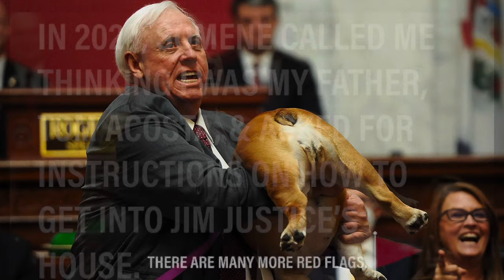Smile: Why I Went To San Francisco To Fight Homelessness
An American Tragedy: “Smile” — Part II of a 3 Part Series

My life is very much at-stake right now. I am not “doing this for fun,” or anything like that; I am literally 𝐟𝐢𝐠𝐡𝐭𝐢𝐧𝐠 𝐜𝐡𝐫𝐨𝐧𝐢𝐜 𝐡𝐨𝐦𝐞𝐥𝐞𝐬𝐬𝐧𝐞𝐬𝐬 𝐀𝐍𝐃 𝐅𝐎𝐑 𝐀𝐋𝐋 𝐓𝐇𝐀𝐓’𝐒 𝐑𝐈𝐆𝐇𝐓 𝐅𝐎𝐑 𝐀𝐋𝐋 𝐎𝐅 𝐌𝐘 𝐅𝐀𝐌𝐈𝐋𝐘 𝟐𝟒/𝟕, 𝟑𝟔𝟓+.

Right now, 𝐟𝐨𝐫 𝐞𝐯𝐞𝐫𝐲𝐨𝐧𝐞’𝐬 𝐛𝐞𝐬𝐭 𝐩𝐞𝐫𝐬𝐨𝐧𝐚𝐥 𝐬𝐚𝐟𝐞𝐭𝐲, I am doing it AND WITH LESS THAN $100, in a metro area with a population of 7.5 million people; a city where I once visited my mother, but she probably doesn’t even remember, although we were here in 1989 and in 2007. We must have FAITH that HOPE lies in San Francisco 🏳️‍🌈, a place where most of the city was, at one point I believe, built on trash, but the very, very BEST comes from here. I know this because my doctor in Denver was doing his residency right here in the 1980’s, when the AIDS crisis was at its height.

In between times of fighting the never-ending nightmare that is being homeless, from when Tom Acosta, my father, the man who made me homeless in 2016, the one who was paid to complete a mural for US Veterans of the Vietnam War, and instead, chose to become an insurrectionist of the United States of America, then sleep with a seven year old boy in 2023, and when I succumbed to homelessness again after knowing absolutely on January6, 2021, I would likely have to never, NeverNeverNeverGiveUp, and at all times, on September 11, 2020 was when I found out I had HIV from an iPhone app, not a call from a real doctor, an iPhone app, The Man of My Dreeams✨ arrived 15 minutes later, and I asked him not to come, but he really had no other place to go and he was AllAtOnce everything I needed. He assured me on the emotional toll of finding out about a life-threatening diagnosis; Dr. Ginosaur assured me on pretty much the only real, pressing, and major concern I had (in 2020, I mostly already knew I would be okay living with HIV): how did covid affect HIV; Dr. Ginosar told me “we have no information that COVID does affect HIV; but as soon as we know, we will tell you.”

Today, my health, *I think,* 🤷🏻‍♂️ is about the only thing in relatively stable condition, PraiseTheLord✝️🕊️ for that.

Recently, like the reason for leaving McDowellCountyWV (from the largest home, in the poorest rural place in America, and one without running water), I have had to flee Denver, 𝐟𝐨𝐫 𝐞𝐯𝐞𝐫𝐲𝐨𝐧𝐞’𝐬 𝐛𝐞𝐬𝐭 𝐩𝐞𝐫𝐬𝐨𝐧𝐚𝐥 𝐬𝐚𝐟𝐞𝐭𝐲.

WHAT IS RIGHT NEVER CHANGES. 💯

RITAKAY, my mother only ever said to be the best; I last remember her saying that in 94, & 23, I tried to thank her on a telephone call for saying that, and that’s when she apologized for ever saying that, saying she “didn’t mean to hurt me.” She is misguided and cannot remember almost anything at all, including how to believe in the first most important dream✨ she will ever have: me, her first-born son, CTRYSTR⭐️,

Here is the video I sent to my brother a couple weeks later, on his birthday, when he was temporarily emotionally in awe, in seeing a picture of “100% ofAmerica’s BEST Very Talented Family, Version 1.0,” and one he had never seen before

My family needs prayers; particularly, my brother Drew Acosta will probably benefit the most from them, other than myself.

I am going to need Eve Gillespie Trotter to start caring and never stop, as she is my first and only ever ex girlfriend, and was or is also the principal of my element school. I am going to need one of the last people that stopped caring, to start again, and I already know that Mike Burkheimer will (all is already forgiven 😼❤️🫵💪); and I am going to need everyone who has ever said Tom Acosta was VeryTalented to understand the difference between his alleged, sold fantasy and the reality, created in part by divorce attorney and Rep. Sarah Stevens, NC 90, the chief politician, still today, of “America’s #1 TV Hometown,” MINE ❤️‍🔥💪💯. That woman was paid about what a home costs, for this to become FACTS

The day my parents divorced, Drew and I automatically became 38% likely to become homeless; for being gay, that adds another 22% on top,

Part III will be up as soon as I can get it up; it is about an hour long, and gives probably the most complete and abhorrently scary and true, up-to-the-minute (from before my birth to as of two days ago) account of all that what’s happened so far.

Prayers are free, but I do have

AN AMERICAN TRAGEDY